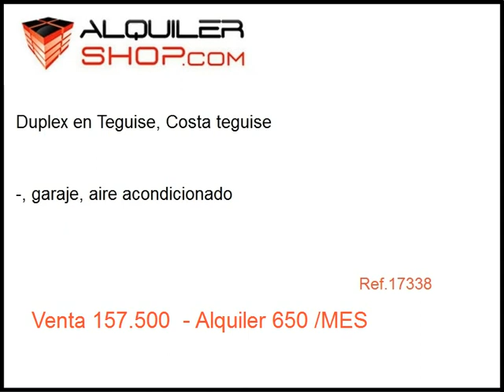Alquiler o Venta Duplex en Teguise, Costa teguise precio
ALQUILER CON OPCIÓN A COMPRA O VENTA
BONITO DUPLEX, COMPLETAMENTE AMUEBLADO Y MUY CUIDADO, PARA ALQUILER CON OPCIÓN A COMPRA O COMPRA DIRECTA. P.B: DORMITORIO CON ARMARIO EMPOTRADO, COCINA INDEPENDIENTE, SOLANA, BAÑO, SALÓN-COMEDOR Y TERRAZA ABIERTA CON TOLDO. P.A: 2 DORMITORIOS CON ARMARIOS EMPOTRADOS, BAÑO Y TERRAZA ABIERTA. A/A EN SALÓN Y DORMITORIO.